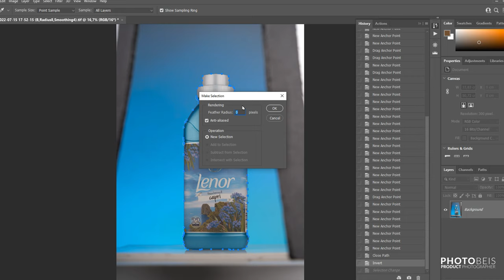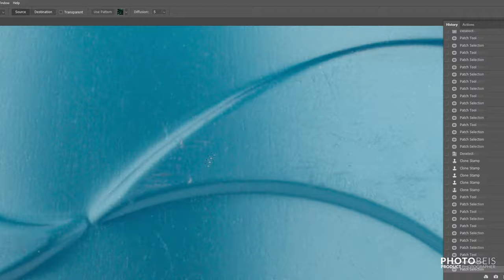Focus Stacking Product Photography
My Gear 📷 Product Photographer

01 Sony A7 Mark III Full Frame Mirrorless
02 Sony FE 90mm f2.8 Macro G OSS
03 Godox AD600Pro Witstro All-In-One Outdoor Studio Flash
04 2X Sandisk Extreme Pro SDXC 64GB U3 V30 (170MBs)
05 Rode VideoMicro
06 Lighting Stands Godox LA300
07 Godox S-type Bracket Bowens Mount Holder
08 Godox SB-80 cmUE 31,5in Portable avec Octogonal Umbrella Brolly Reflector
09 TetherPro USB 3.0 to USB-C
10 Manfrotto Element Big Aluminum Traveler Red
11 Case Logic TBC-411 Black
12 Zeiss Lens Cleaning Kit
13 Lastolite Ezybalance Card - 30 cm12 inch, GreyWhite
14 Godox XPro - Sony
15 Godox Flash TTL TT685-S Sony
16 Panasonic Eneloop 1x4 Pro Mignon AA 2500 mAh
17 Savage Translum Backdrop Medium Deafussers
18 Godox SK400II – Manual Studio Flash 400Ws 2X
19 Godox V1-S TTL Flash για Sony Μηχανές
20 Godox Honeycomb Grid 50 Degree
21 Godox BD-04 Barn Door + Honeycomb Grid + 4 Color Filter for Standard Reflector
22 Godox BDR-W55 Beauty Dish White 55cm
23 Godox Softbox 22 x 90cm with Grid SB-FW2290
23 Godox SN01 – Bowens Mount Snoot Honeycomb Grid

My Gear Computer  🖥

01 Corsair Obsidian 900D
02 Asus Maximus VIi Hero
03 Intel Core i7 4670K
04 Corsair Dominator Platinum 8GB DDR3-2133MHz 16 GB
05 Corsair Neutron Series GTX SSDs 240GB SATA 3 6Gbs
06 AX1200i Digital ATX Power Supply
07 Asus GeForce GTX770 2GB DirectCU II OC
08 SEAGATE ST2000DM001 2TB BARRACUDA 7200.1
09 Lg bh16ns40 Blu-Ray Recorder Black
10 Asus Rog Front Bsse DuaL-Bay Gamnng Panel
11 Laptop Toshiba Satellite S55
12 LG Monitor LG 34UM67-PFOLLOW ME